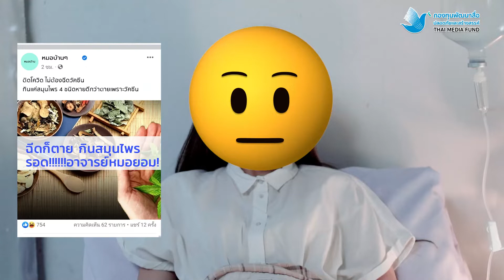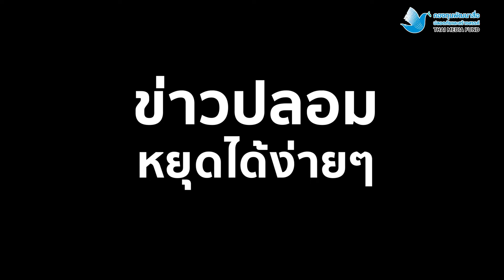Fake News ลวงให้เชื่อ หลอกให้เเชร์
Fake news ข่าวปลอมที่ทำให้หลงเชื่อ ตัดสินใจผิดพลาด และยังแชร์ต่อ ๆ กันไปอย่างรวดเร็ว
ทำให้เกิดผลกระทบกระจายเป็นวงกว้างและรวดเร็ว
ถ้าเรามีการจัดการที่ดี จะไม่ตกเป็นเหยื่อของข่าวปลอม ก่อนโพสต์ ก่อนกดไลก์ ก่อนกดแชร์…
คิดให้ดีก่อน แล้วจะเกิดสิ่งดี ๆ กับตัวเองและคนรอบข้าง ไม่ได้รับความเดือดร้อนจากความผิดในกฎหมาย
ไม่ส่งผลเสียต่อชีวิตและทรัพย์สิน ไม่เกิดความขัดแย้งในสังคมดิจิทัล